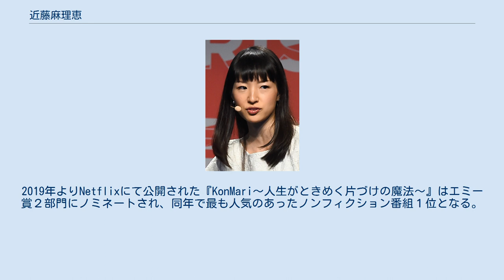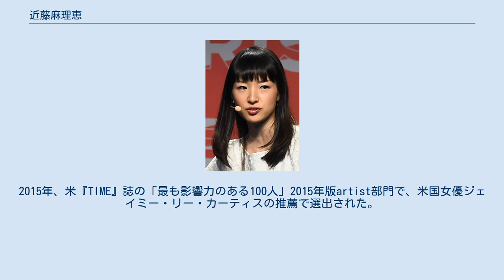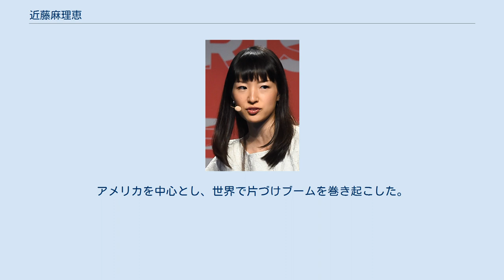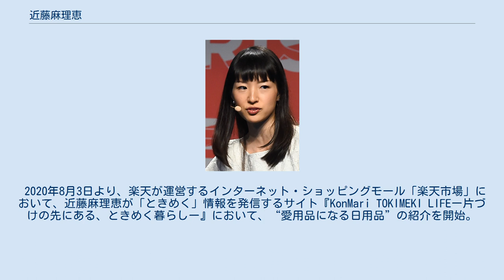近藤麻理恵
近藤 麻理恵（こんどう まりえ, 1984年10月9日 - ）は、日本出身の片づけコンサルタントである。
2021年現在、アメリカ合衆国カリフォルニア州在住。
2010年に出版した『人生がときめく片づけの魔法』は世界40カ国以上で翻訳され、シリーズ累計1,300万部を超える世界的大ベストセラーに。
2015年に米『TIME』誌の「世界で最も影響力のある100人」に選出。
2019年よりNetflixにて公開された『KonMari〜人生がときめく片づけの魔法〜』はエミー賞２部門にノミネートされ、同年で最も人気のあったノンフィクション番組１位となる。
こんまり（KonMari）の通称でも知られる。
 東京都中央区立久松小学校出身。
普連土学園中学校・高等学校卒業後、東京女子大学に進学し社会学を専攻する（卒業年未詳）。
実家の家族は両親と兄、妹。
 5歳から『ESSE』などの主婦雑誌を愛読。
 中学生のときに本格的に片づけの研究をスタート。
 大学在学中の19歳で片づけコンサルティング業務を開始し、独自の片づけ法「こんまり®メソッド」を編み出す。
 東京女子大学2年生の時から片づけコンサルティング業務を開始。
卒論テーマは「ジェンダーの視点から見た掃除/片づけ」。
 大学卒業後、株式会社リクルートエージェント勤務を経て2009年に退職し、本格的にコンサルタントへの道に入る。
女性限定の「乙女の整理収納レッスン」や、紹介が必要である「社長の整理収納レッスン」などの業務を行う。
 2010年12月27日に『人生がときめく片づけの魔法』（サンマーク出版）を出版。
コンサルティング業の顧客の一人から、片づけに関する本を書いてみることを勧められ、半年間のライティング講座を受けて執筆したという。
同書はテレビ、ラジオ、新聞、雑誌などに取り上げられ、2021年時点で世界40か国以上で翻訳出版され、1,300万部を超えるベストセラーとなっている。
2010年から翌年にかけて、『王様のブランチ』、『NHKニュースおはよう日本』、『ひるおび!』、『中居正広の金曜日のスマたちへ』などのテレビ番組に出演した。
 2014年春に結婚。
同年に米国に拠点を移した。
2015年、米『TIME』誌の「最も影響力のある100人」2015年版artist部門で、米国女優ジェイミー・リー・カーティスの推薦で選出された。
 2019年1月1日よりNetflixにおいて、近藤が米国の家庭を訪問し片づけ法を伝えるドキュメンタリーのシリーズ番組『KonMari 〜人生がときめく片づけの魔法〜』（原題：Tidying Up with Marie Kondo）が世界190カ国で公開。
本作はエミー賞２部門にノミネートされ、同年で最も人気のあったノンフィクション番組１位となる。
アメリカを中心とし、世界で片づけブームを巻き起こした。
 2019年8月2日、楽天は「こんまりメソッド（KonMari Method)」の普及啓発を手がけるスタートアップ企業 『KonMari Media, Inc.』（米ロサンゼルス）の過半数に当たる株式を取得したと発表した。
 2019年11月18日よりKonMari Media Incのサイト内でネットショップをオープン。
 2020年8月3日より、楽天が運営するインターネット・ショッピングモール「楽天市場」において、近藤麻理恵が「ときめく」情報を発信するサイト『KonMari TOKIMEKI LIFEー片づけの先にある、ときめく暮らしー』において、“愛用品になる日用品”の紹介を開始。
 2021年1月28日、第3子妊娠を発表。
4月23日、男児を出産したことを発表。